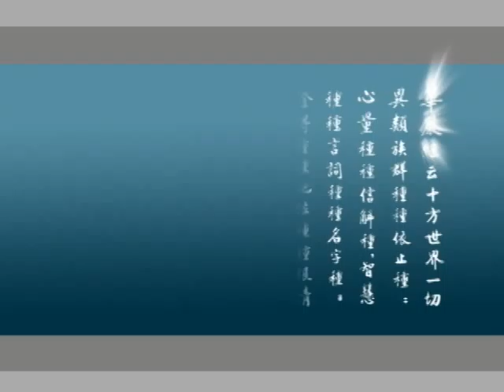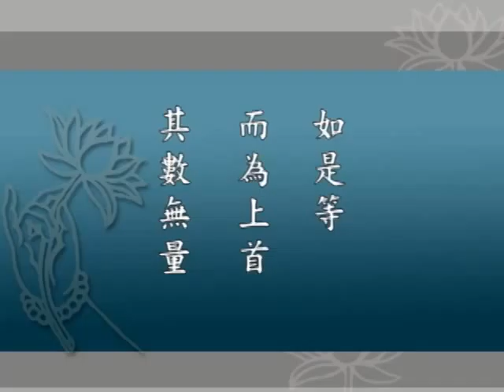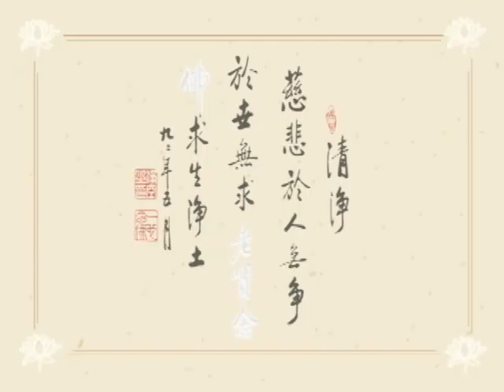華嚴經 字幕新版 0048 淨空法師